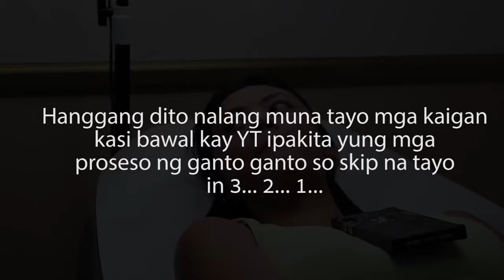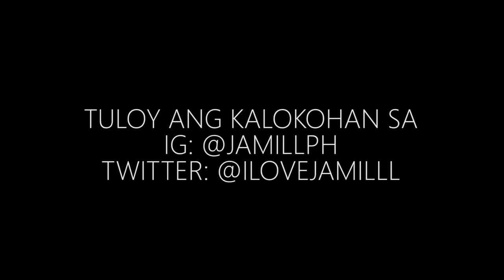NAGPATANGOS NG ILONG SI MARENG CAMILLE ANG GANDA WOW LIBRE